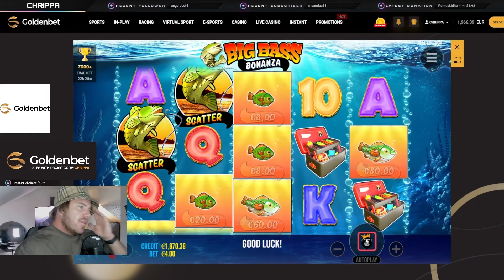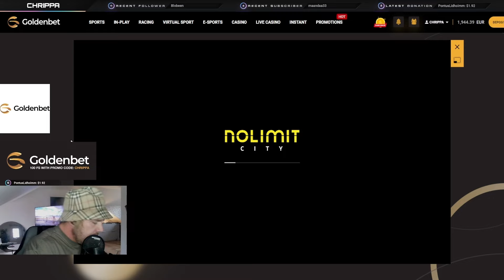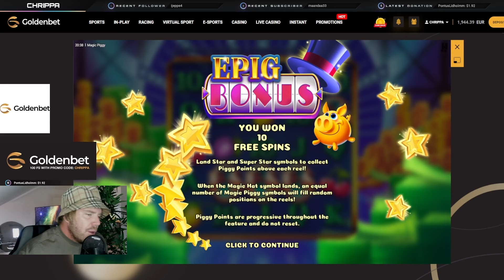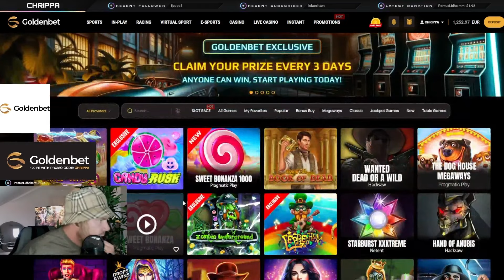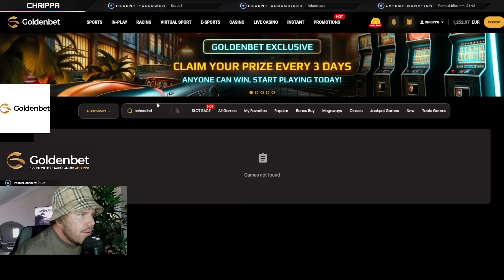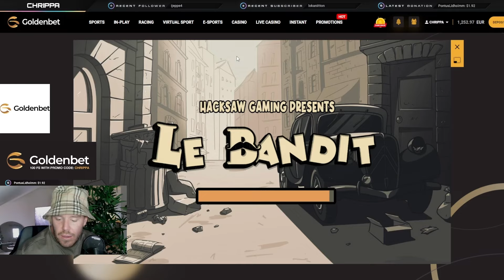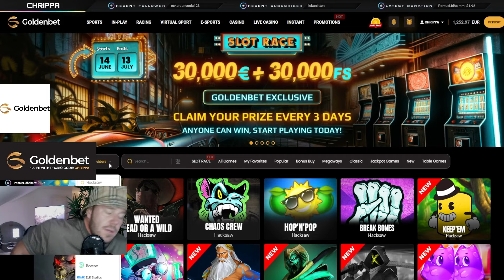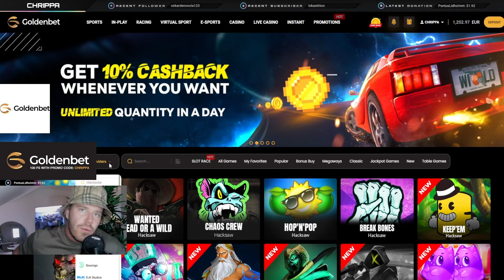CHRIPPA BYTER CASINO IGEN!